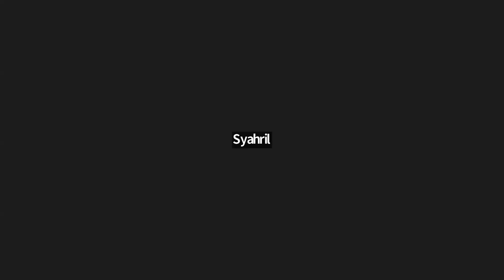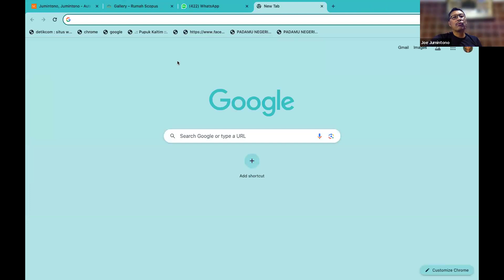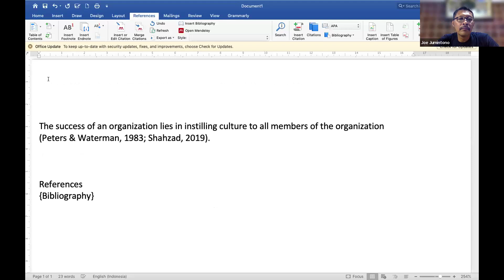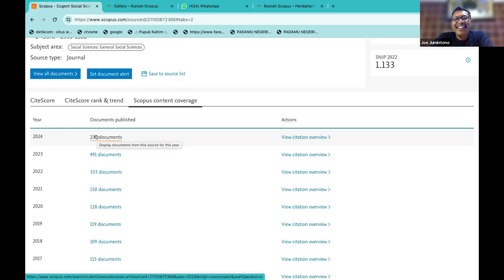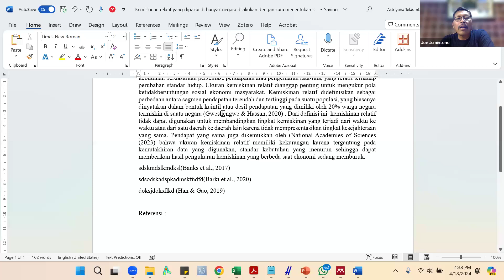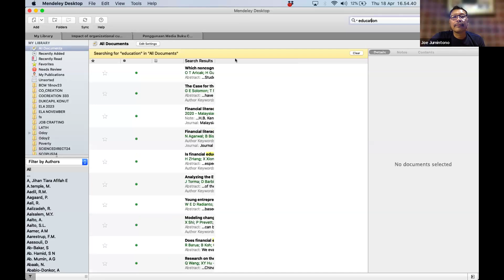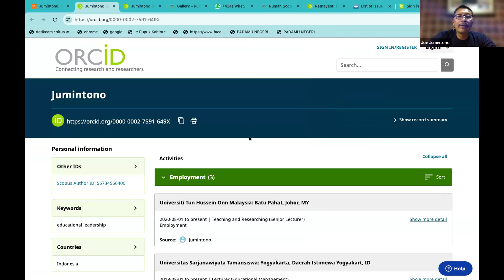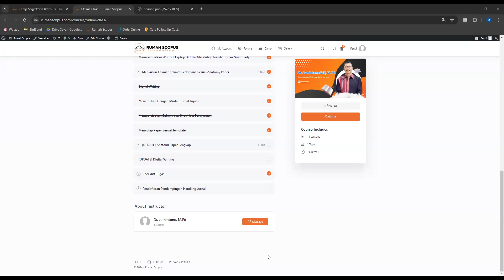Sharing Session 18 April 2024 1